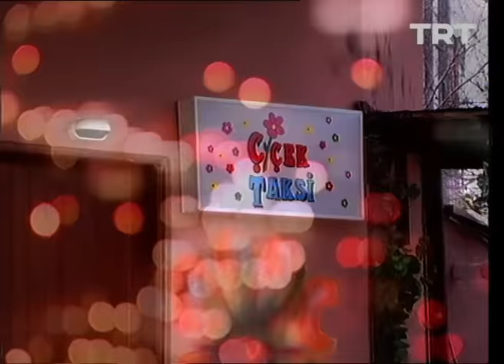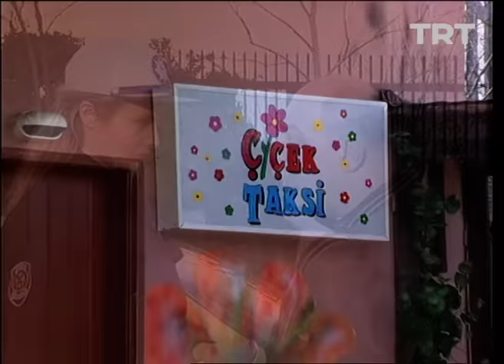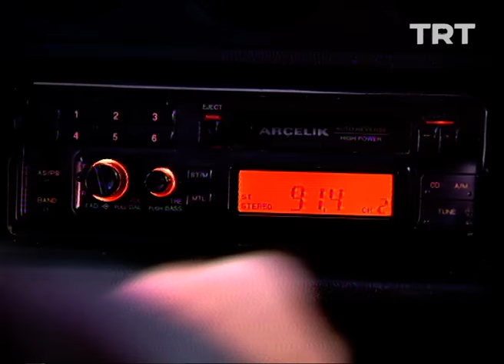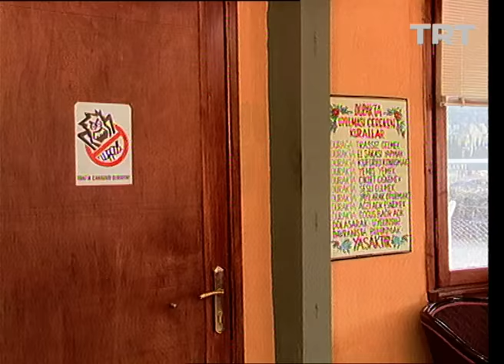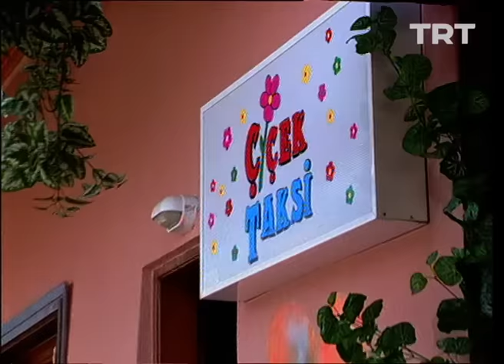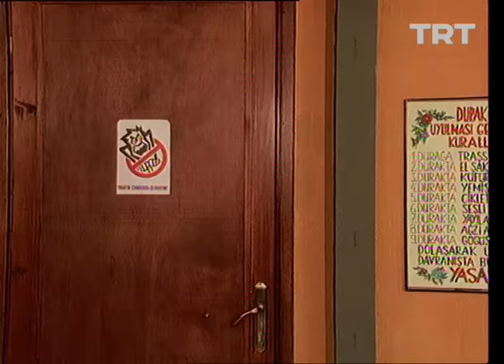Çiçek Taksi 1. Bölüm